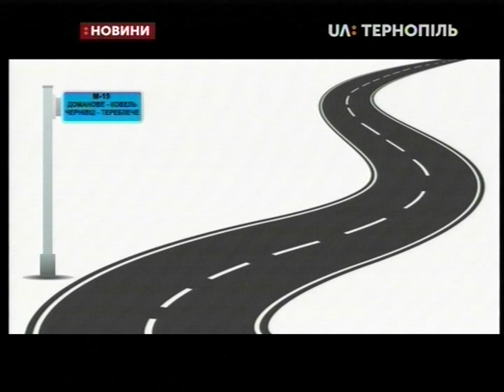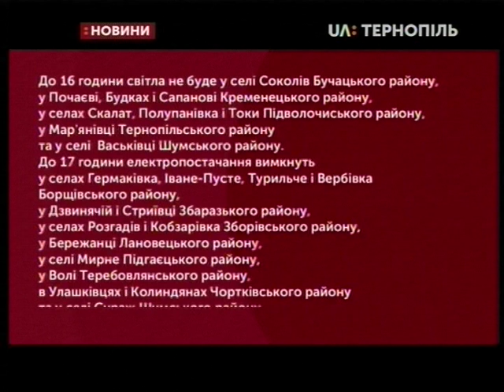30.01.2019. Новини. 13:30